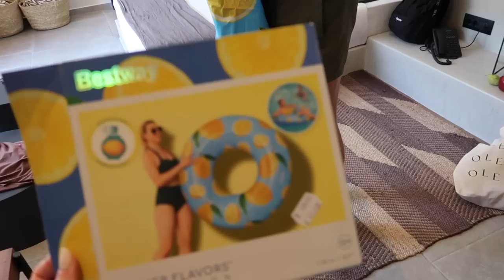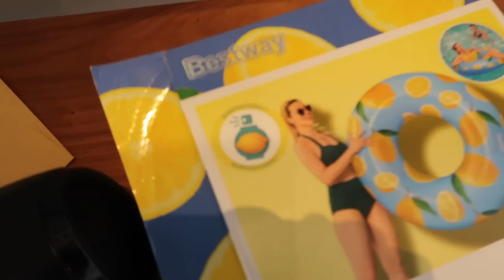COME TO RHODES WITH US | EXPLORING LINDOS & STAYING AT CASA COOK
Hey my loves - it's been a while since I filmed a travel vlog so it was so fun to be back with one! Hope you enjoy!

ASOS Zebra Dress